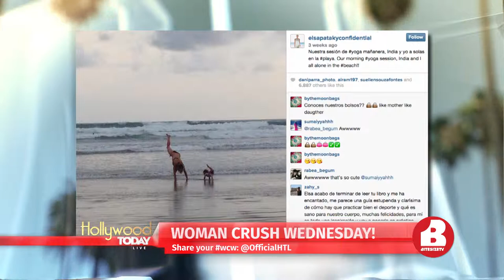Woman Crush Wednesday with Amy and Amanda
Which celebrities are Amy Paffrath and Amanda Salas girl-crushing on this week?! Well, the two reveal their WCW’s on this episode of “Woman Crush Wednesday” HTL: Digital Edition.